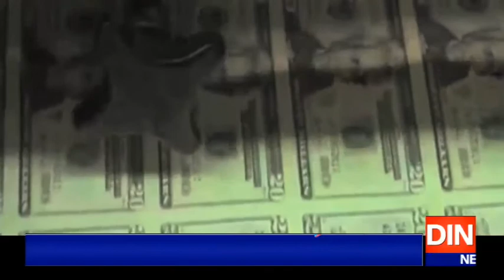کرونا سے نمٹنے کیلئےعالمی امداد